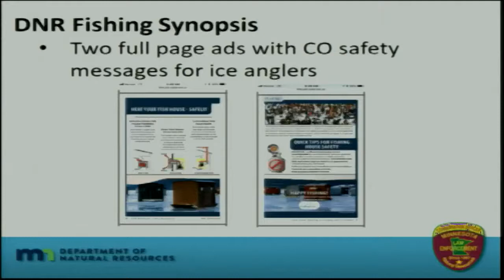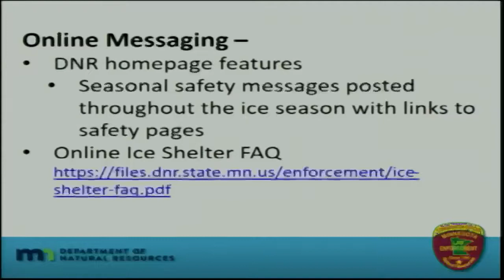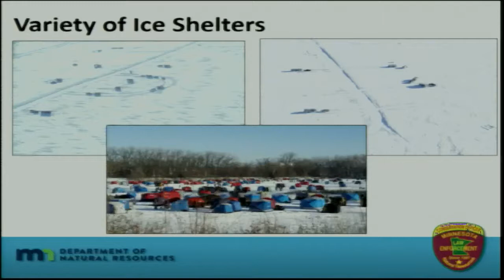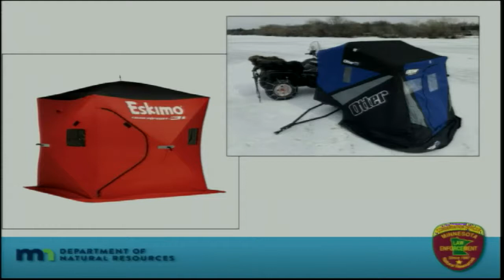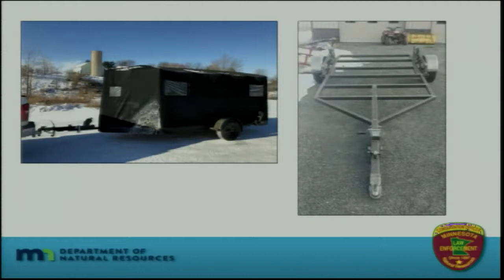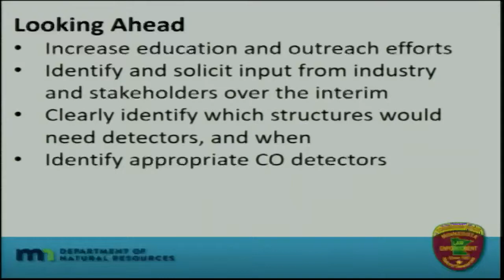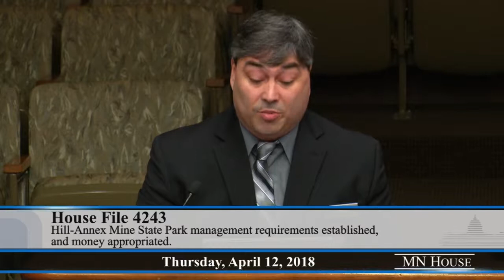House Environment and Natural Resources Policy and Finance Committee 4/12/18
02:33 - HF3052 (Davids) Feedlot training curriculum development funding provided, and money appropriated.
20:32 - Icehouse safety & increased utilization issues.
43:25 - HF4243 (Sandstede) Hill-Annex Mine State Park management requirements established, and money appropriated.